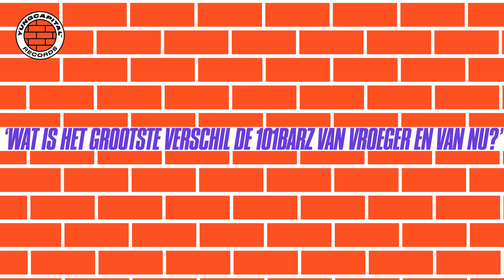"101Barz is voor de kids" Rotjoch | Hot Topics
In de serie 'Hot Topics' beantwoorden professionals de vragen die ingestuurd zijn op ons Instagram kanaal In deze aflevering beantwoordt Rotjoch hoe je als artiest bij 101Barz terecht komt, hoe hij 101Barz ziet groeien in de toekomst en wat het grootste verschil met vroeger is.

Track: Yung Felix X Chivv X Bizzey X Kraantje Pappie - Last Man Standing

MAKE HITS. MAKE MONEY